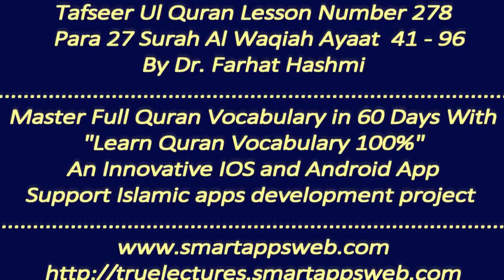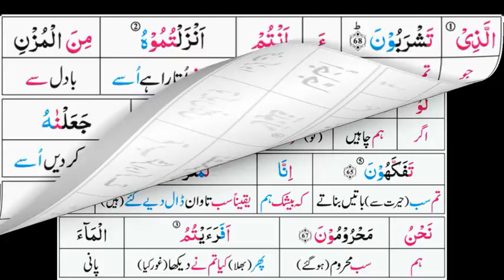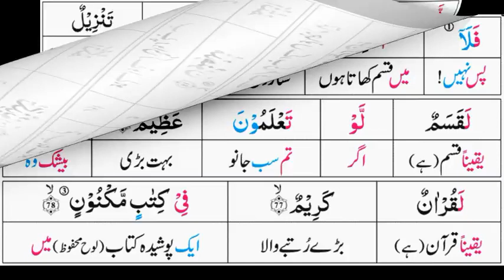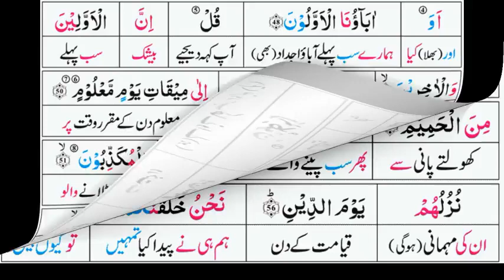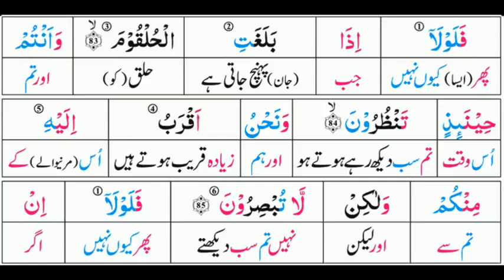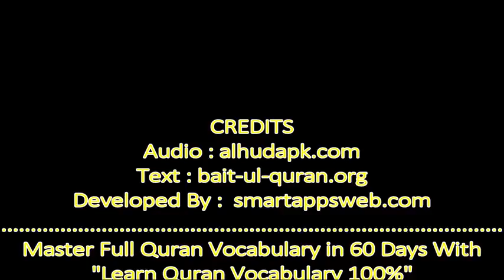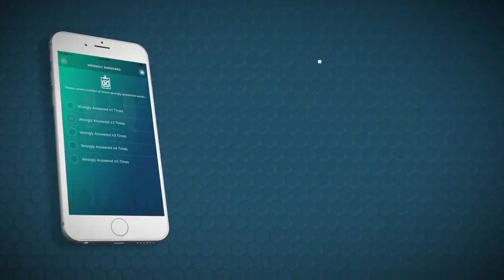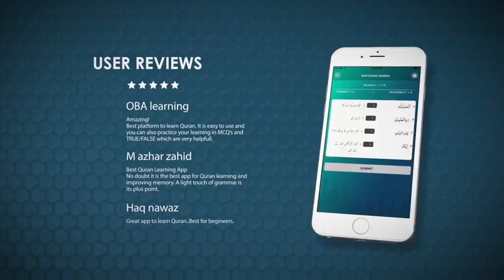P27TF278 Tafseer ul Quran Para 27 Surah Al Waqiah Ayaat 41 96